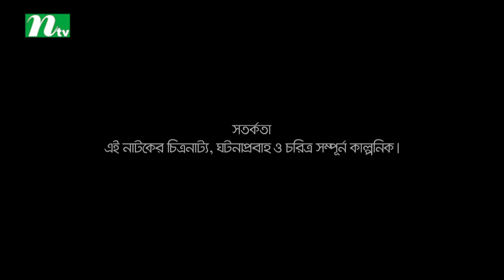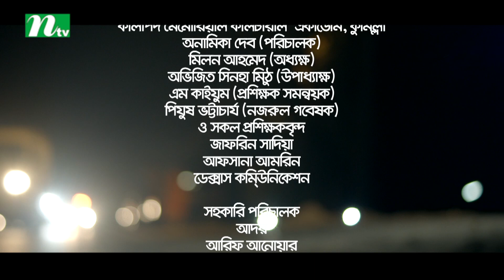Mouth Organ l মাউথ অর্গান | Sabila Nur | Irfan Sajjad | NTV Special Natok 2018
NTV Special 2018 | Mouth Organ | In Bengali: মাউথঅর্গান | Irfan Sajjad, Sabila Nur, Shahiduzzaman Selim | Directed by Hasan Rezaul | Produced by NTV | Country: Bangladesh 💙 Make sure to Subscribe to NTV NATOK and Turn the Notifications Bell 🔔 ON!

STARRING: Irfan Sajjad, Sabila Nur, Shahiduzzaman Selim and others.